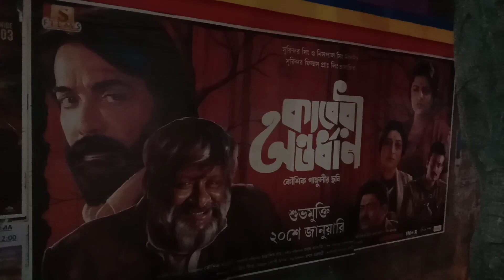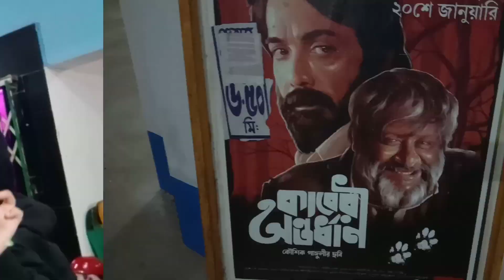নতুন বাংলা সিনেমা দেখে ব্রাজিলিয়ান বউ-এর কেমন লাগল?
বাংলা ছবি "কাবেরী অন্তর্ধান " দেখে কেমন লাগল বাঙালি বাবু আর তার ব্রাজিলিয়ান বউ-এর? জানতে হলে এই vlog টা দেখে নাও!